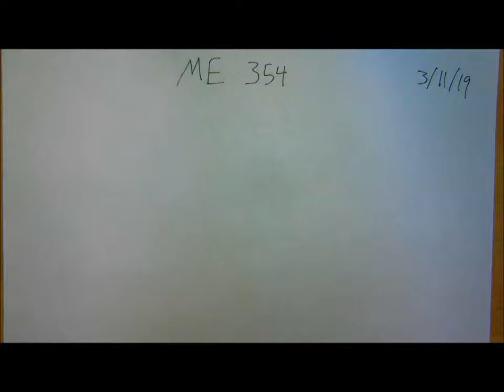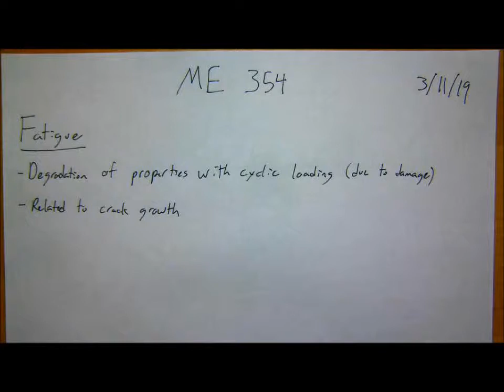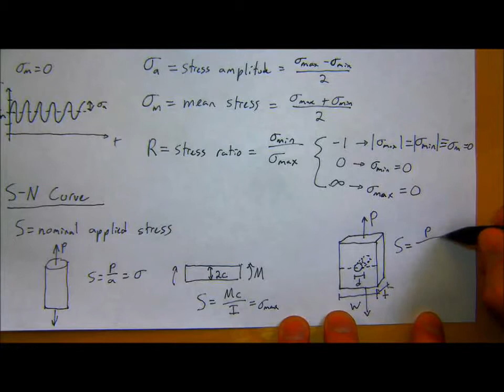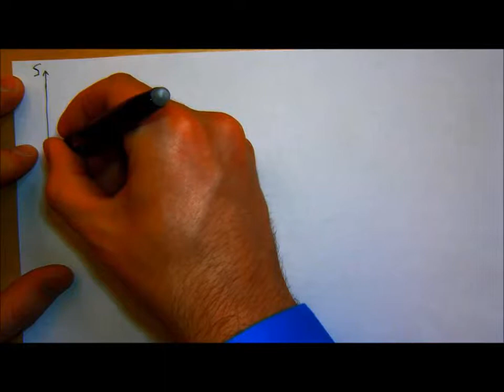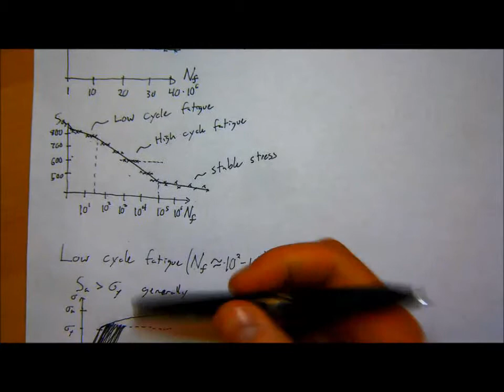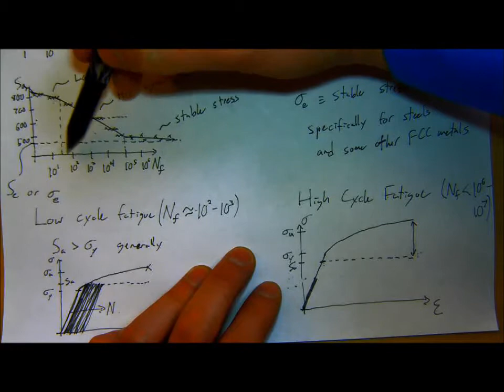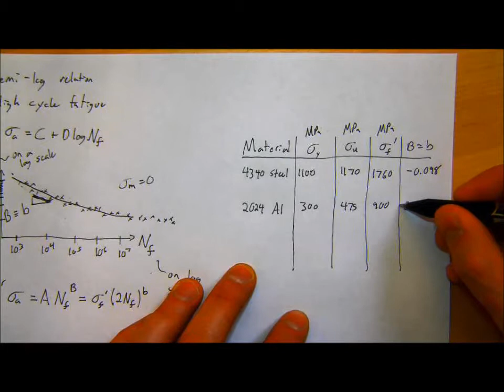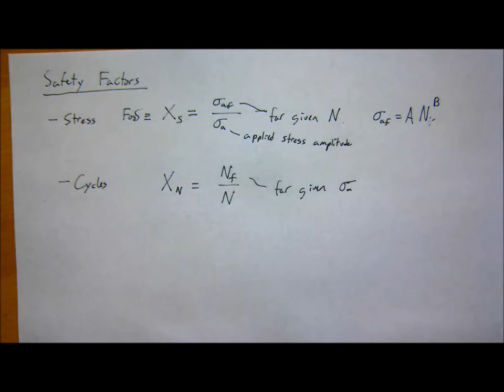ME 354 Lecture 3-11-19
Lecture by Professor Lucas Meza on the topic of fatigue